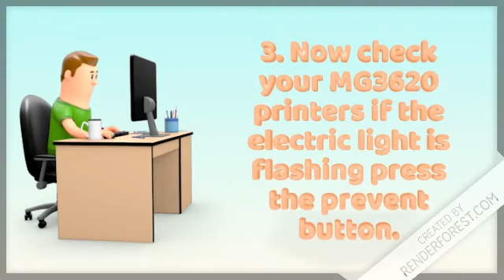How to Setup Canon Pixma mg3620 Printer?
Connect Canon MG3620 TO WIFI – Wireless Setup
Click the button which says WI-FI to your MG3620 canon printer and wait until you see lighting on it.
You will see a colored button on it and presses click on the button earlier than urgent the Wi-Fi button on MG3620. You will see the WI-FI lights are turned on and lit.
Now check your MG3620 printers if the electric light is flashing press the prevent button.
Now press and keep the community button to your printer till the wi-fi icon begins to flash.
Find the WPS button at the router, and for similarly greater information, consult with the router manual.
Click and press the router WPS. This wishes to be followed straight away after activating WPS for your printer.
When the wi-fi icon and the signal shown on the printer collectively, the MG3620 printer is attached to a wireless router.